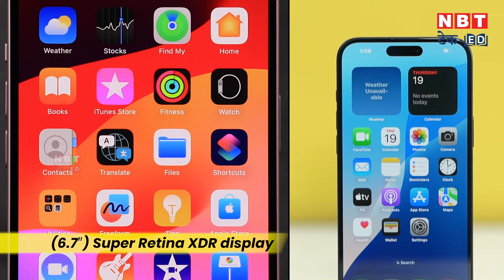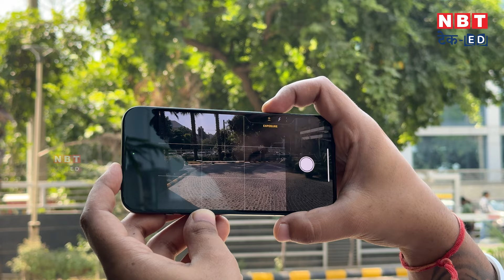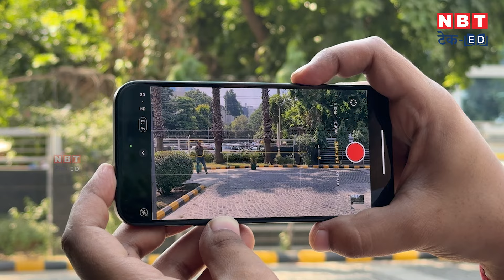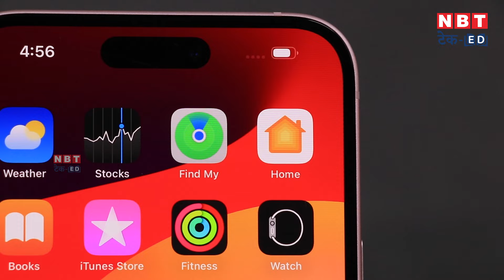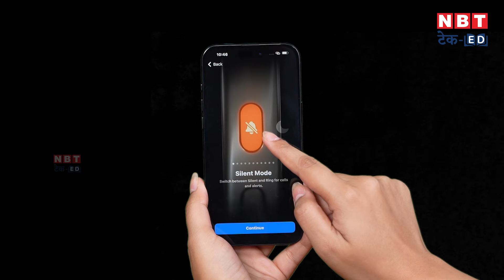iPhone 15 Plus vs iPhone 16 Plus | Full Comparison Design, Camera, Performance & More! | NBT Tech-Ed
In this video, we compare the iPhone 15 Plus and iPhone 16 Plus side by side! Find out all the key differences between the two models, including design, performance, camera quality, battery life, and more. Is the iPhone 16 Plus worth the upgrade?

इस वीडियो में, हम iPhone 15 Plus और iPhone 16 Plus की तुलना एक साथ करते हैं! डिज़ाइन, परफ़ॉर्मेंस, कैमरा क्वालिटी, बैटरी लाइफ़ और अन्य सहित दोनों मॉडल के बीच सभी मुख्य अंतर जानें। क्या iPhone 16 Plus अपग्रेड के लायक है? यह जानने के लिए पूरा वीडियो देखें कि आपकी ज़रूरतों के हिसाब से कौन सा बेहतर है!

Topics covered:

Camera features comparison
A17 vs A16 chip performance
Battery life & charging speed
Price comparison
Key upgrades & improvements